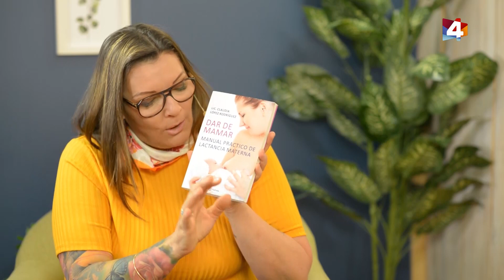Bien con Lourdes - Hablamos de lactancia en el verano